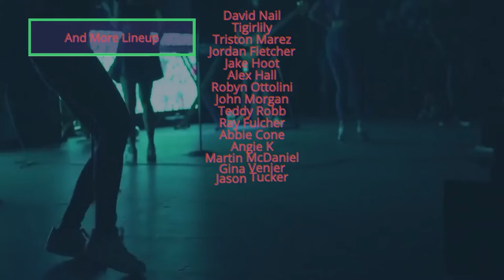CMA Music Festival 2022 Lineup | CMA Fest 2022 Lineup | CMA Festival 2022 Lineup at Nashville, TN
CMA MUSIC FESTIVAL 2022
June 9-12, 2022
Nashville, TN

CMA Music Festival brings the best of country music to one of the largest music festivals to come to Nashville, Tennessee. Presented by the Country Music Association, this four-day festival is chock full of the best country musicians in the nation. Attendees can expect top-notch performances by acclaimed country artists as well as opportunities for autographs and pictures.

Darius Rucker
Jason Aldean
Keith Urban
Zac Brown Band
Rita Wilson
Jamie O'Neal
Lily Rose
Tyler Booth
Ashland Craft
Tiera Kennedy
Tenille Arts
Travis Denning
Elvie Shane
Jameson Rodgers
LOCASH
Lainey Wilson
HARDY
Lindsay Ell
Jimmie Allen
Love And Theft
The Reklaws
Rod + Rose
Runaway June
Caylee Hammack
Thompson Square
Chase Matthew
David Nail
Tigirlily
Triston Marez
Jordan Fletcher
Jake Hoot
Alex Hall
Robyn Ottolini
John Morgan
Teddy Robb
Ray Fulcher
Abbie Cone
Angie K
Martin McDaniel
Gina Venier
Jason Tucker
CB30
Crawford and Power
Miko Marks
Shelby Darrall
Skyelor Anderson
Thomas Mac
Tyler Dial

Carly Pearce
Cole Swindell
Gabby Barrett
Kane Brown
Kelsea Ballerini
Lainey Wilson
Thomas Rhett
Boy Named Banjo
Chris Janson
Lanco
Mitchell Tenpenny
Peytan Porter
Tyler Rich
Maddie & Tae
Larry Fleet
Niko Moon
Chris Lane
Danielle Bradbery
Morgan Evans
Ingrid Andress
Ernest
Hannah Ellis
Uncle Kracker
Dalton Dover
Chuck Wicks
Restless Road
Mark Wills
Josh Gracin
Nate Smith
Kidd G
Laine Hardy
Willie Jones
Chayce Beckham
Sister Hazel
Chris Bandi
Conner Smith
Caitlyn Smith
RVSHVD
Roman Alexander
Temecula Road
Tebey
Dylan Marlowe
Lauren Weintraub
Tyler Braden
Avery Anna
Trea Landon
Anna Vaus
Belles
Ben Gallaher
Finmar
Gabe Lee
Johnny Dailey
Madison Kozak
Max Jackson
Brian Kelley and The Castaways
O.N.E The Duo
Rodell Duff
Southerland
Troubadour Blue

Alan Jackson
Carrie Underwood
Luke Bryan
Luke Combs
Cole Swindell
Ingrid Andress
Randall King
Shy Carter
Tyler Braden
Tyler Farr
Drake White
Breland
Lauren Alaina
Dylan Scott
Ryan Hurd
Matt Stell
Jessie James Decker
Home Free
Priscilla Block
Alana Springsteen
Frankie Ballard
Laci Kaye Booth
Frank Ray
Cooper Alan
Seaforth
Reyna Roberts
Kassi Ashton
Spencer Crandall
Drew Parker
Carter Faith
MacKenzie Porter
High Valley
Hailey Whitters
Ashley Cooke
Adam Doleac
Abby Anderson
Ian Flanigan
Walker Montgomery
Erin Kinsey
Sean Stemaly
Jordan Rowe
After Midtown
Catie Offerman
Taylor Goyette
Leslie Roberts
Whitney Daane
Jobe Fortner
Brei Carter
Everette
Grace Leer
Halle Kearns
Kimberly Kelly
Stephen Wilson Jr.
Twinnie
Tyler Reese Tritt
Megan Moroney
Redferrin

Dierks Bentley
Lady A
Russell Dickerson
Callista Clark
Easton Corbin
Michael Ray
Tenille Townes
Jon Langston
Meghan Patrick
Kameron Marlowe
Chase Wright
Blanco Brown
Chrissy Metz
Parmalee
The Red Clay Strays
Lanco
Ryan Griffin
Shy Carter
Scotty McCreery
King Calaway
Darryl Worley
Ty Herndon
Michelle Wright
Andy Griggs
Brittney Spencer
Sara Evans
Kylie Morgan
Filmore
Jerrod Niemann
Noah Hicks
Kat & Alex
Bexar
Caroline Jones
Jackson Dean
Madeline Edwards
Allie Colleen
Andrew Jannakos
Aaron Goodvin
Chris Tomlin
Tylar Bryant
Roberta Lea
The Kentucky Gentlemen
Julie Williams
Brit Taylor
Catherine McGrath
Greylan James
Jenny Tolman
Kaylee Bell
The Gatlin Brothers
Patrick Murphy
Brett Sheroky
Marla
Joe Fox
SixForty1